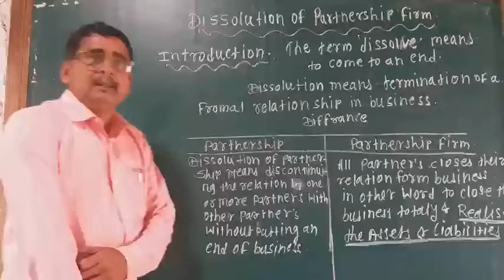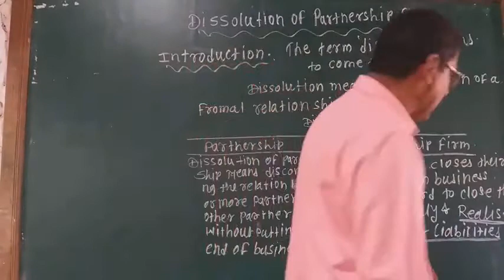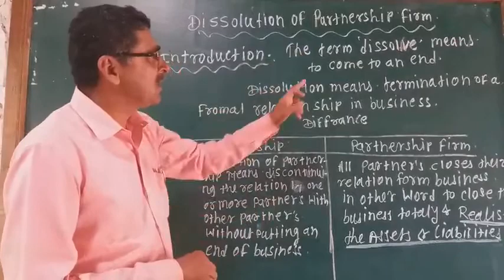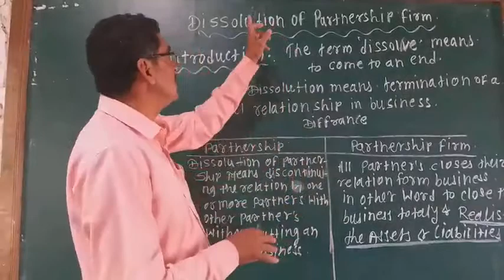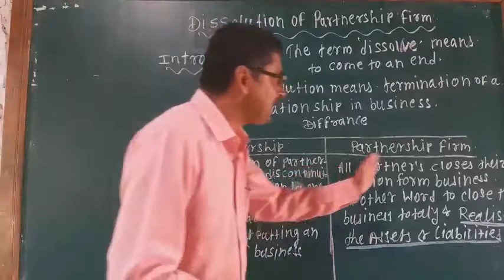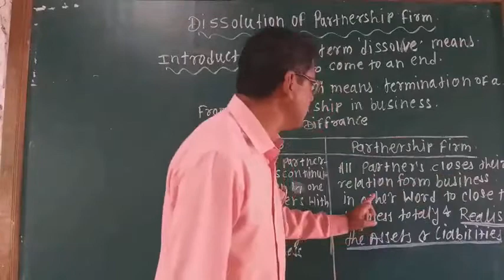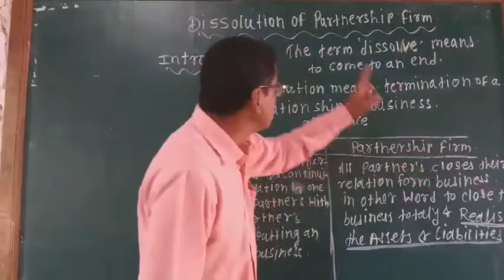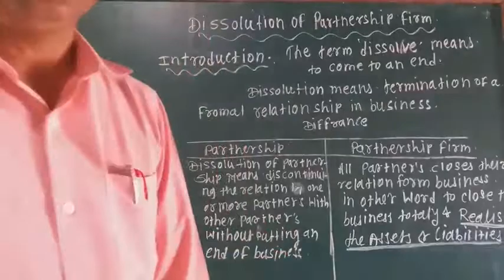Janata Highschool and jr. College Shirol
Dissolution of the  Partnership  firm